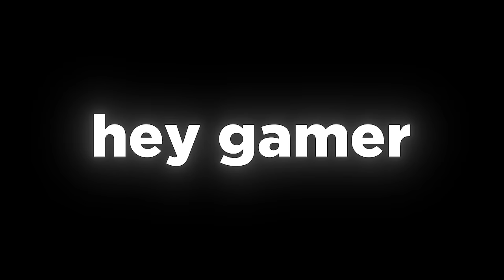we created a new 3v3 strategy…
I came up with a strategy to win every 3v3 rocket league game. In this Rocket League video @MizuRL and I ball chase the whole game while @AlphaKep plays as a goalie and sits in net. Will we be able to win a SSL ranked tournament with this strategy?